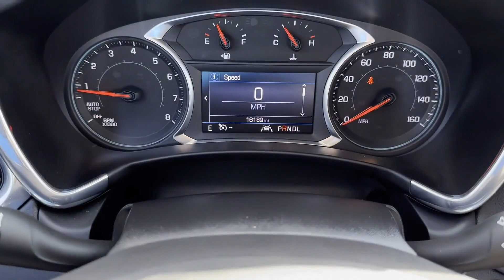Used 2020 Chevrolet Equinox LT Sterling Heights, Macomb, Rochester Hills, Shelby Twp/Utica, Romeo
2020 Chevrolet Equinox LT 2GNAXJEV3L6265797 Video

This 2020 Chevrolet Equinox LT 2GNAXJEV3L6265797 is full of phenomenal features such as: